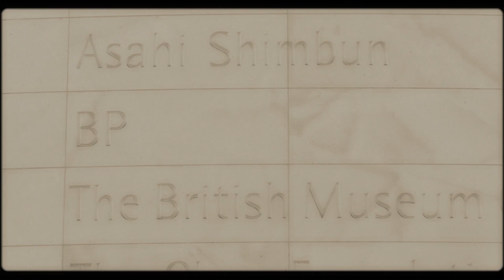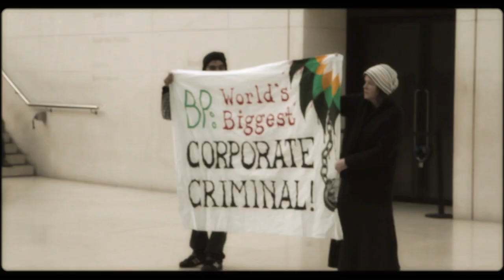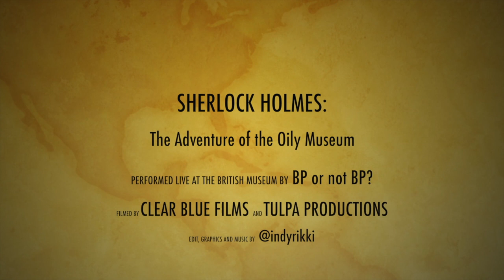Sherlock Holmes and the Adventure of the Oily Museum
On Sunday, members of the activist theatre troupe "BP or not BP?" entered the British Museum and launched into a guerrilla performance in the Great Court, in front of surprised Museum-goers and staff. The pop-up play – featuring Sherlock Holmes, Dr Watson and a unit of bumbling police officers – challenged the Museum’s controversial funding relationship with BP.

Holmes and Watson did their best, by Jove, but the oily villain BP escaped into the Museum! So now they need your help.

On Sunday March 29th 2015, at 3pm, you are invited to a Detective Flashmob inside the British Museum. Come dressed as your favourite investigator (Columbo? Miss Marple? Scooby-doo?) or even in plainclothes, and help us track down this dangerous criminal and stop the Museum from aiding and abetting BP’s crimes.

You can also join the Facebook event for more details.

BP is officially the world’s biggest corporate criminal, having received the largest criminal fine in history (at least $4.5 bn) after pleading guilty to the Deepwater Horizon disaster. By taking sponsorship from BP and plastering its logos on exhibitions, the Museum is helping BP to cover up its crimes: not just Deepwater Horizon, but its dastardly activities in the tar sands, the Arctic, and around the world, not to mention its colossal contribution to climate change.